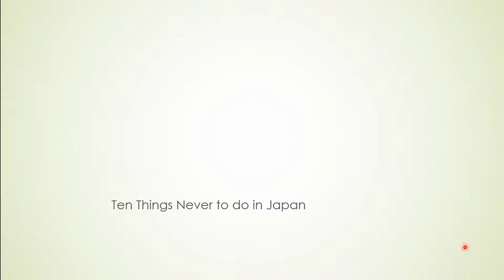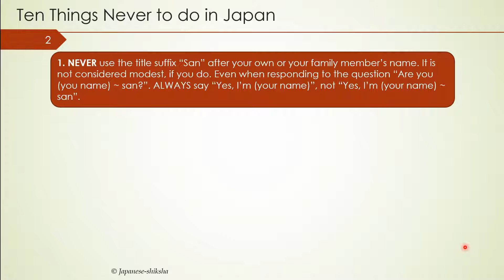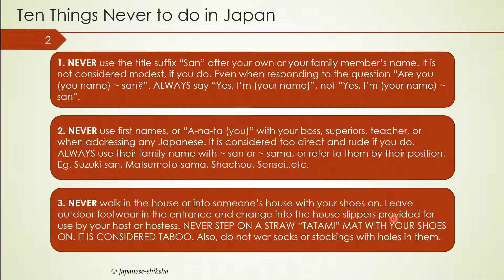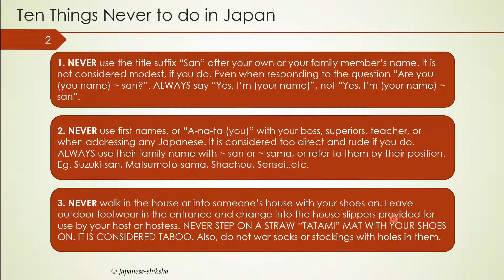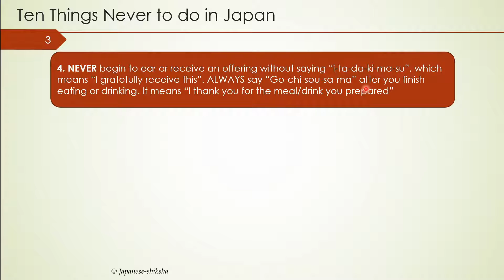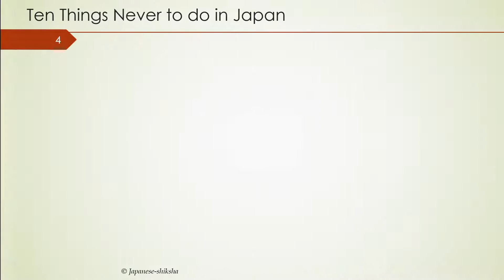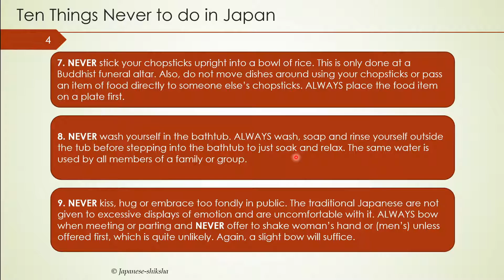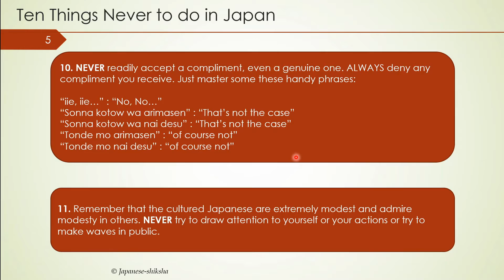10 things never to do in Japan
Welcome to Japanese-Shiksha.
Here we cover "Top 10 things never to do in Japan".

Check out the video and let us know your comments below. We are bring in more of these kind of videos, which are focused at learning Japanese.